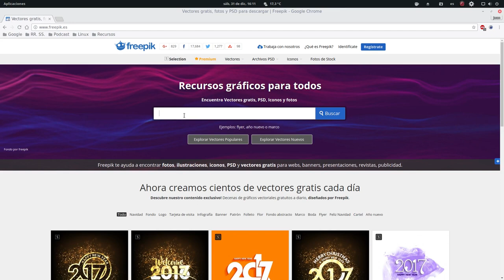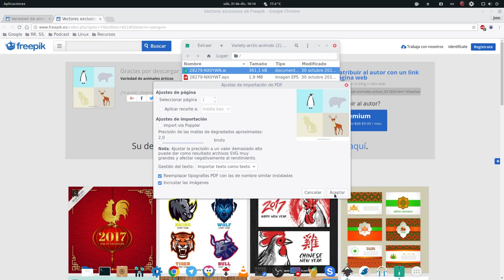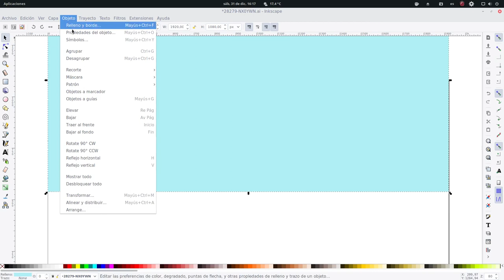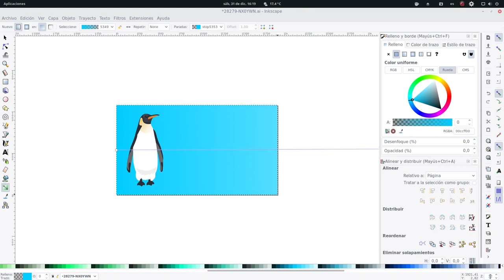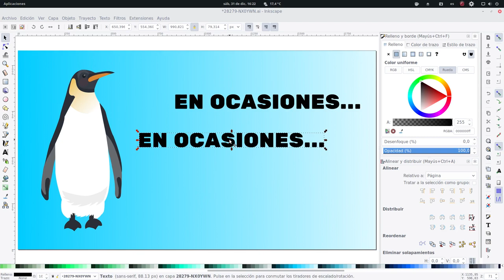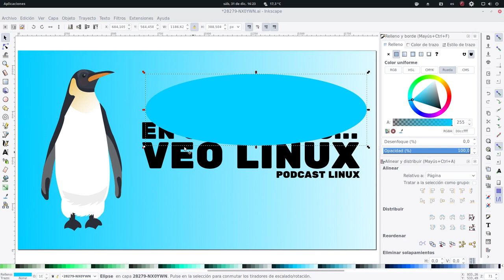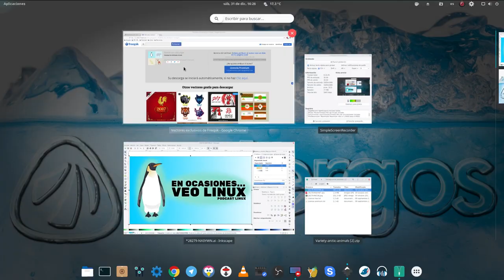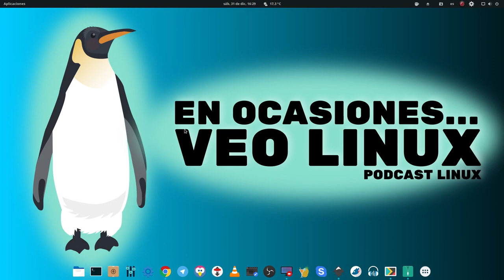Realiza carteles y fondos con Inkscape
Muy buenas linuxeros.
Hoy vamos a perder el miedo creando carteles con Inkscape.
De manera muy sencilla y básica realizaremos nuestras creaciones.